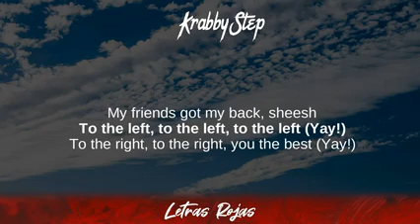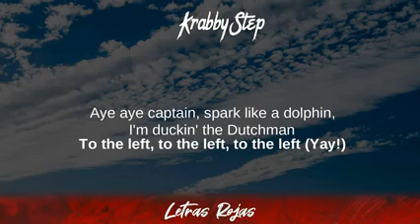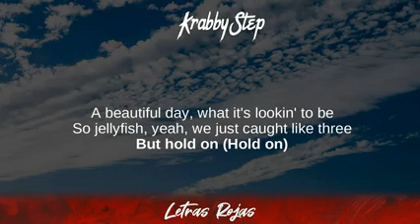Swae Lee, Tyga, Lil Mosey - Krabby Step (Lyrics/Letra)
Swae Lee, Tyga, Lil Mosey - Krabby Step (Lyrics/Letra) | Wing Lyrics
Krabby Step - Swae Lee, Tyga, Lil Mosey
Gracias suscriptores Wing Lyrics:

➡️Suggested Video:
Nacho - La Buena:

Top Wing Lyrics 2020:

Best Songs on Wing Lyrics:

👍Follow Swae Lee:

❥Wing Lyrics:

Swae Lee, Tyga, Lil Mosey - Krabby Step Lyrics
00:00 Let me guess, tiny, a small salad?
00:03 I'll take a double triple party deluxe on a raft,
00:05 four by four animal style
00:08 Ayy, big racks, I need that
00:12 Well done, where the cheese at?
00:16 Ayy, big flex, believe that
00:20 My friends got my back, sheesh
00:24 To the left, to the left, to the left (Yay!)
00:27 To the right, to the right, you the best (Yay!)
00:31 Stand up, stand up, hands up (Yay!)
00:35 You the best, you the best, never give up (Yay!)
00:39 I'm flipping them patties, I'm chillin' with Patrick
00:41 Then both pull up backwards and they full of laughter
00:43 See Sandy Cheeks, I'm burstin' her bubble
00:45 A jellyfish lover, I'll catch me a couple (Yeah)
00:47 A magical world, the F is for fun
00:49 I'd run to the sun if only I could
00:51 Now turn to your neighbor to make sure they're swell
00:53 I probably will be forever be young
00:54 I'm feeling a little bit krabby,
00:56 how can I be happy when people are spending me money
00:58 The barnacles blue in the morning, I'm skipping outside
01:01 And yeah, I hope that it's sunny
01:02 Aye aye Captain, gettin' the check and I'm gettin' deposits
01:06 Aye aye captain, spark like a dolphin,
01:09 I'm duckin' the Dutchman
01:10 To the left, to the left, to the left (Yay!)
01:14 To the right, to the right, you the best (Yay!)
01:18 Stand up, stand up, hands up (Yay!)
01:21 You the best, you the best, never give up (Yay!)
01:26 Never wastin' my time
01:28 Young, still in my prime
01:29 I got fun on my mind
01:31 Pineapple on the side
01:32 Starfish, and I shine (Yeah)
01:34 Friends coming outside, real friends, I got five
01:37 Sandy, Patrick, it's a vibe
01:38 Mrs. Puff let me drive
01:40 Whippin' the boat, I'm fine (You good?)
01:41 Riding drop to top in Bikini Bottom (Drop it)
01:47 Krabby Patties you know I got 'em (I got 'em)
01:50 In the ocean, you know I'm poppin' (I'm poppin)
01:55 And my pet Gary, can't leave without him (Yay!)
01:58 To the left, to the left, to the left (Yay!)
02:00 To the right, to the right, you're the best (Yay!)
02:05 Stand up, stand up, hands up (Yay!)
02:08 You the best, you the best, never give up (Yay!)
02:13 Are you ready? (Aye, Aye Captain!)
02:16 I can't hear you (Aye, Aye Captain!)
02:19 Ooh, I hop in the boat and I roll in the sun
02:22 No license, but Mrs. Puff, but she givin' it to me
02:24 A beautiful day, what it's lookin' to be
02:26 So jellyfish, yeah, we just caught like three
02:28 But hold on (Hold on)
02:30 We on a mission right now to find Gary, he long gone
02:33 All of my friends, and we never get scared,